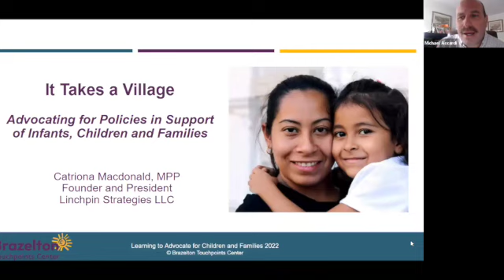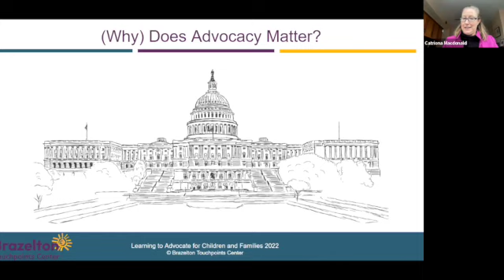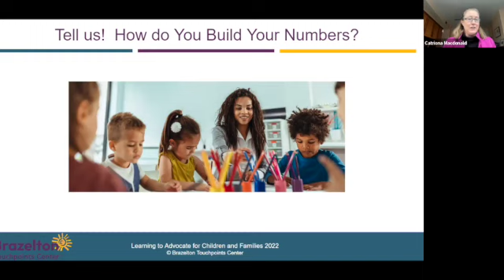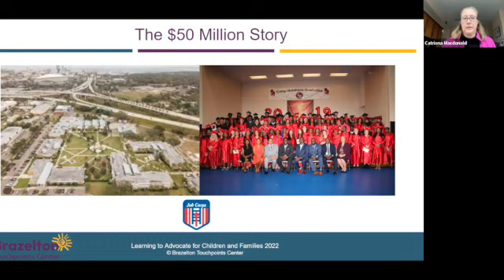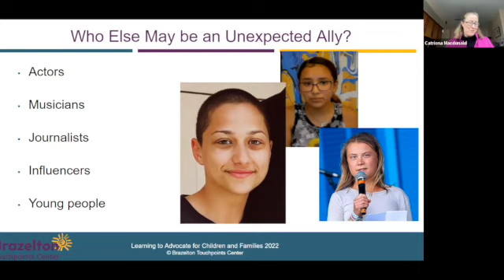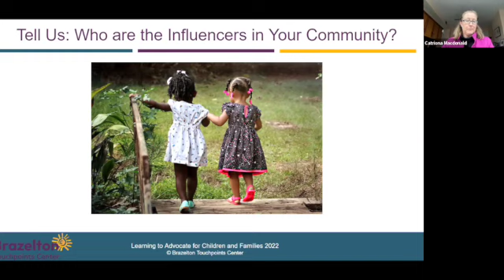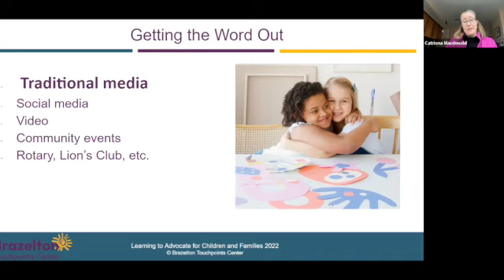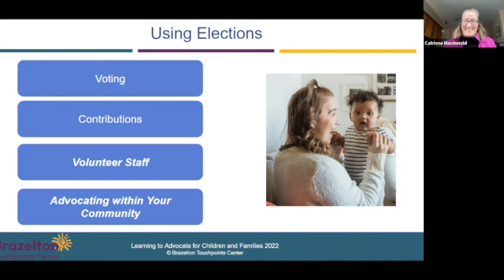Learning to Advocate for Children and Families: Ep. 3 It Takes a Village -November 15, 2022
Learning to Advocate for Children and Families: Episode III It Takes a Village November 15, 2022

This webinar explores the strategies and methods for implementing an advocacy plan and being the most effective advocate you can be. In this webinar, you’ll learn:

- Strategies for finding and recruiting others in your community to join you as advocates
- Ways to spread your message through social media channels and the press
- How to understand the influence and impact of unexpected advocates
- The roles of community leaders and influencers
- Ways to leverage voting cycles and elections to deepen your impact